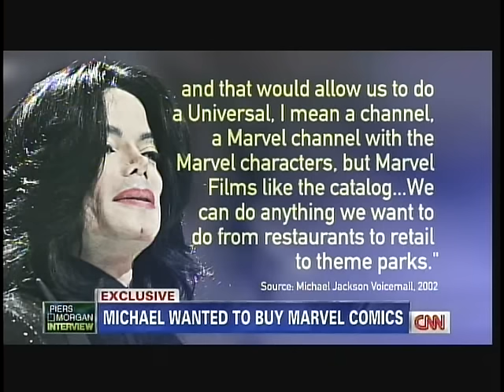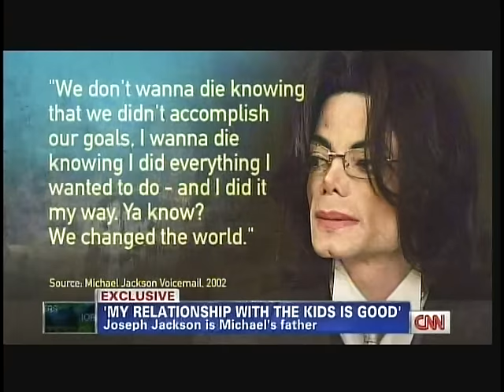Michael Jackson's Father, Joe Jackson - Piers Morgan Interview January 30, 2013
January 30, 2013. Michael Jackson's father, Joseph Jackson interview on Piers Morgan.